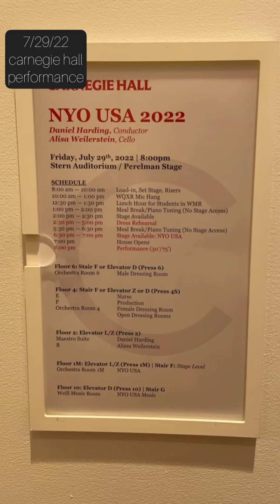nyo-usa 2022: kind of a vlog but not really (watch full screen to see text)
(watch in full screen and 1080p so you can actually see the text, sorry about the orientation and this horrible music)

this was part of my application to walnut hill school for the arts so my apologies if this feels rushed (had to keep it under 3 minutes and i couldn’t even do that pfft)

congrats to all the new members of nyo-usa, have fun, be yourself, and welcome to the family!

poor editing skills *dab* (sorry alex and elliott for the cover photo)

this is cringe ok bye enjoy